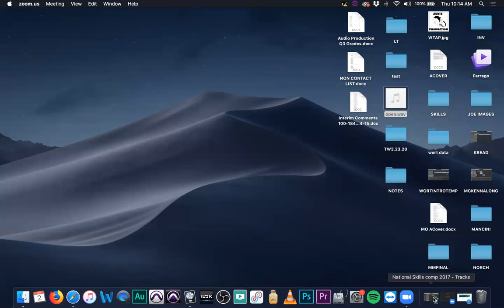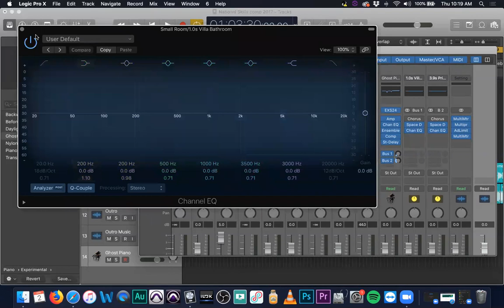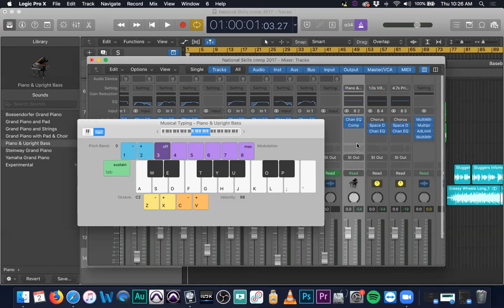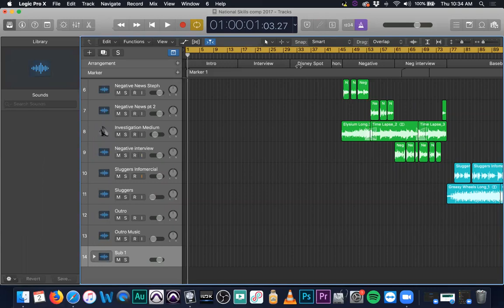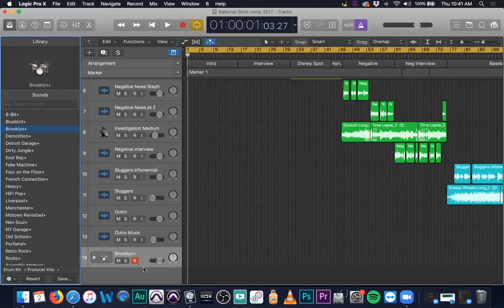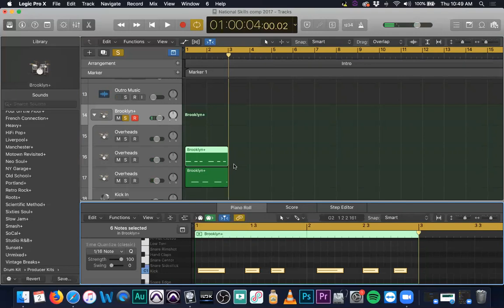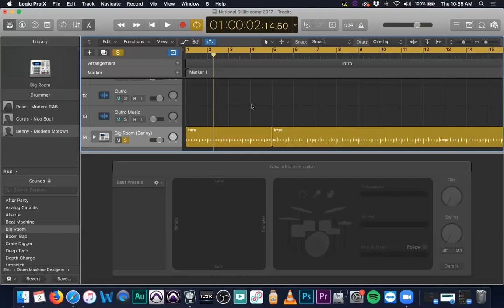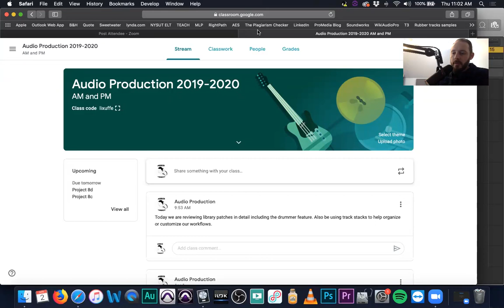Audio Production Class 4.2.20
We reviewed library patches and how they create signal flow in the mixer.  Track stacks - creating and unpacking them both in audio and MIDI.